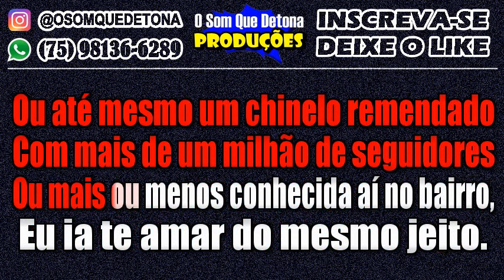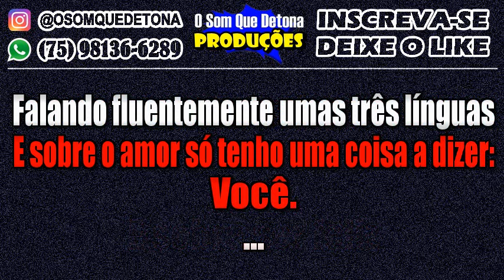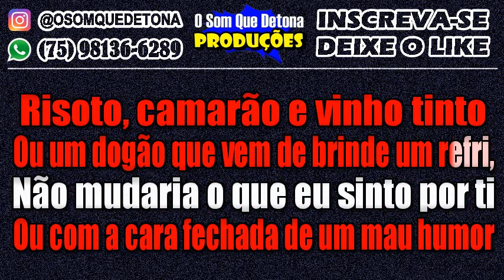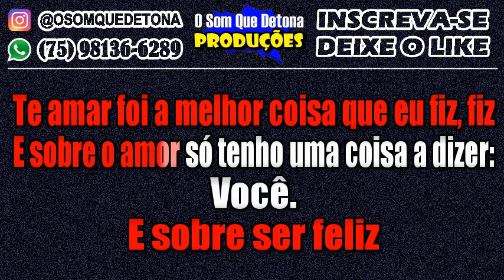KARAOKÊ DE SERESTA - SETE BILHÕES (NADSON O FERINHA)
PRODUÇÃO: O SOM QUE DETONA
TECLADO: YAMAHA PSR E443 - KIT SAMPLES KONTAKT NADSON O FERINHA